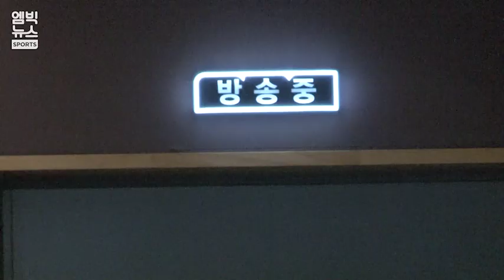조현우 선수 MBC 스튜디오 출연.. 멋있음 대폭발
러시아 월드컵을 통해 인기가 치솟은 조현우 선수.

독일전에서 거미 손을 방불케 하는 그의 플레이가

많은 이들을 사로잡았는데..

그런 조현우 선수가 아내와 함께 MBC 스튜디오에

나타났다.. 한 번 따라가볼까나.

[구성 : 장미일 기자, 편집 : 김혜림]